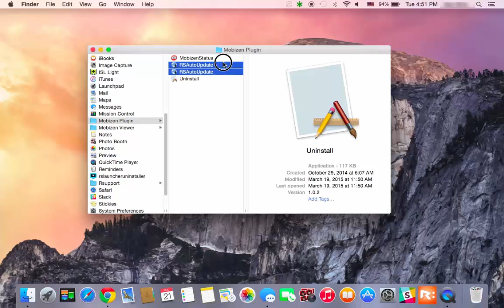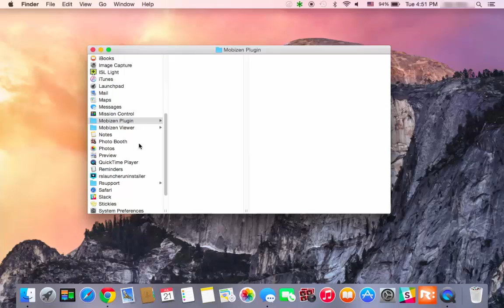Uninstalling the Mobizen Mac App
Need to remove Mobizen on your Mac? Follow this simple video to learn how. for more information. Thanks!